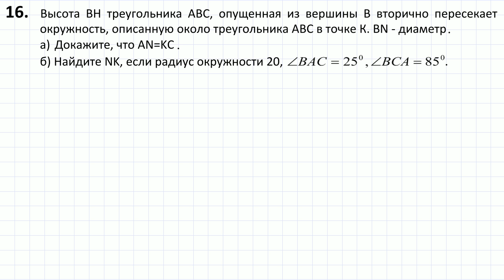Задание 16 ЕГЭ 2019 математика (профиль) #22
Задание 16 из реального ЕГЭ по математике.
Высота ВН треугольника АВС, опущенная из вершины В вторично пересекает окружность,  описанную  около  треугольника АВС в точке К. BN ‐ диаметр.  а) Докажите, что AN=KC. б) Найдите NK, если радиус окружности равен 20.